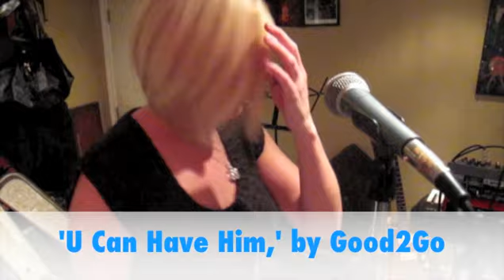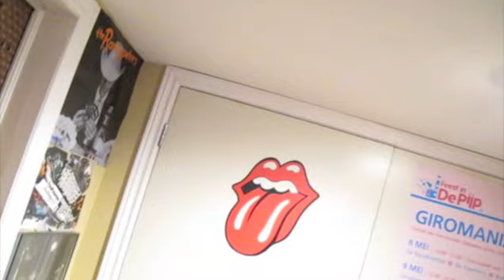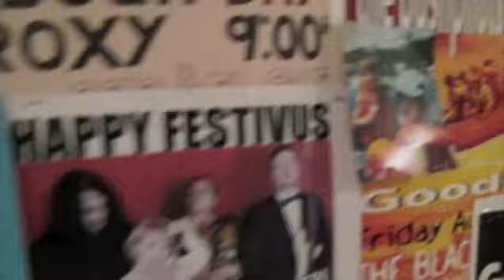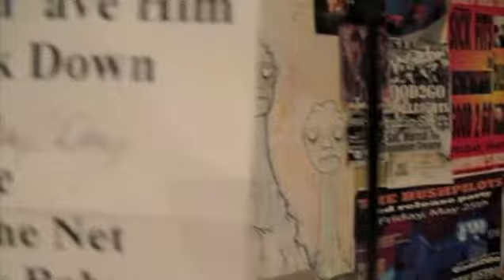Good2Go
Ottawa's Good2Go debuts a new song for the Big Beat camera